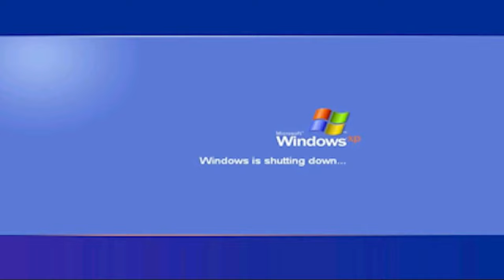Tiberian Sun: Aftermath - GDI Mission 05: Decryption (Hard Difficulty)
This Mission was recorded in Version 1.0.3.0 of the mod.

Mission Description:
- FILE: TSA_2024GDI5
- STATUS: CLASSIFIED
- MESSAGE: The decrytption of the Philadelphia data is completed. Let's take a look on it while a team is interviewing the Mutants.
-EOF-

About the mod:
A battered McNeil was brought before Slavik, who finally overcame his greatest adversary. As both commanders watched on, the ICBMs destroyed the Philadelphia, much to McNeil's despair. Kane then gave a final speech before launching his World Altering Missile... but something happens... The TV transmission of Kane's speech got interrupted and all TV and radio stations have problems transmitting their programs. Some radio programs are talking about an explosion next to Cairo... But the transmissions are of poor quality and full of noise to make an accurate statement.